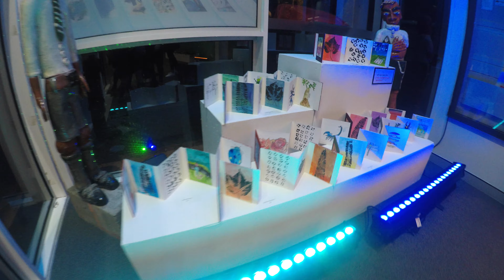Arts Festival 2019